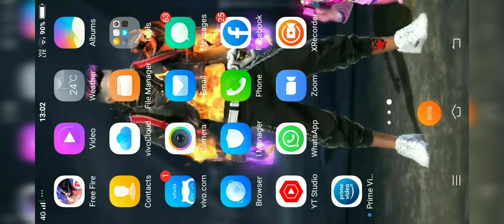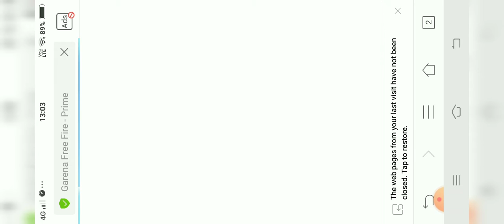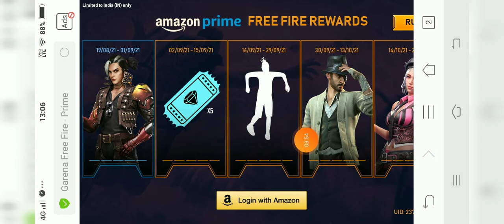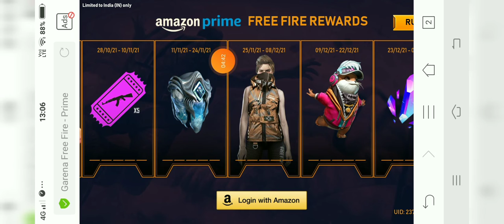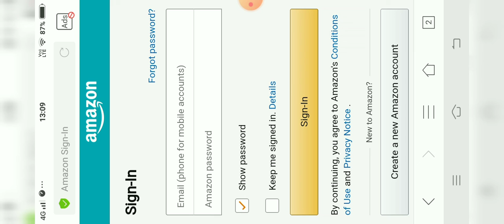Prime How To Get All Free Rewards# Short Gamer